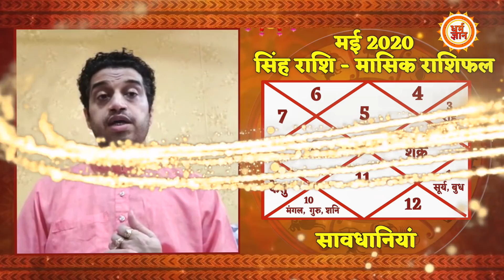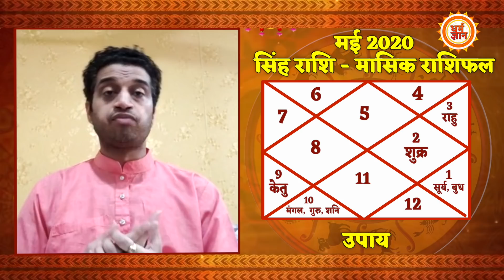May Rashifal | Leo राशिवालों को कार्यक्षेत्र में क्या मिलेगी उन्नति ? आचार्य Mayank Sharma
मई 2020 में सिंह राशिवालों की सेहत कैसी रहेगी, कार्यक्षेत्र में कितनी प्रगति होगी, धन-धान्य में कितनी बढ़ोतरी होगी और रिश्तों में क्या बड़े बदलाव आएंगे, क्या कहता है आपका मासिक राशिफल,बता रहे हैं आचार्य मयंक शर्मा।